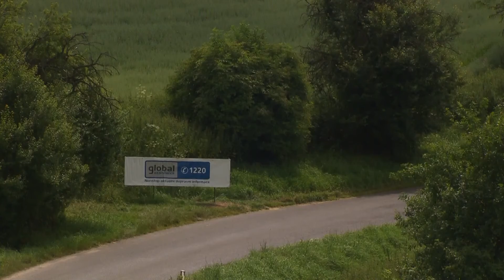Rally Bohemia 2013 | 27 | Egon Smékal - Monika Hýbnerová